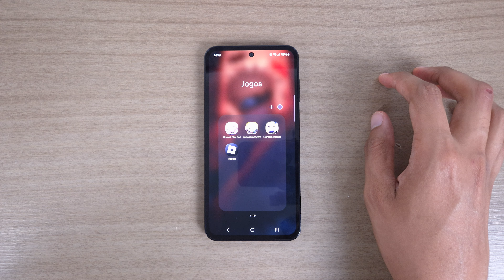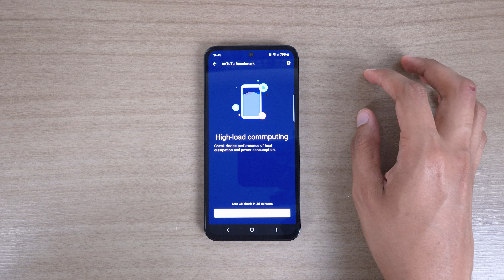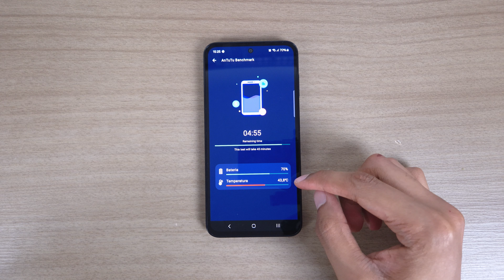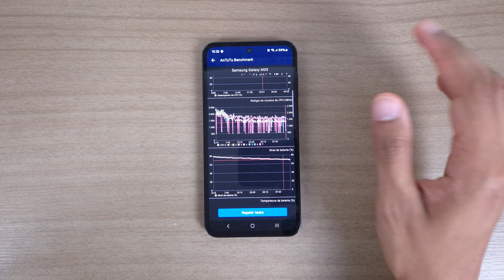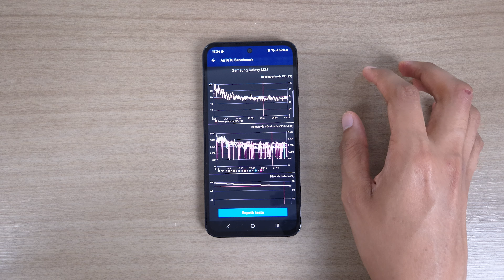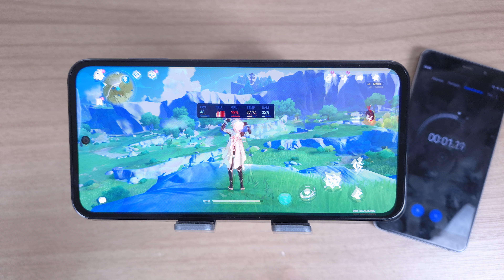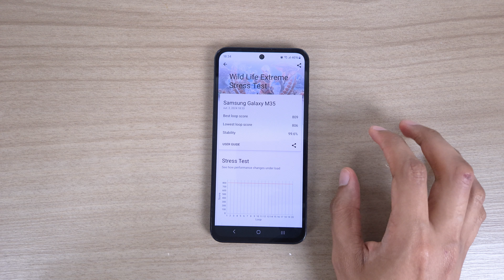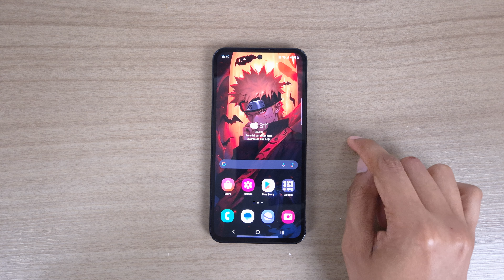GALAXY M35 5G Esquenta em JOGOS?! Fiz 3 Testes PESADOS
▶️ Especificações do Samsung Galaxy M35 5G 8/256 GB:

Tela: 6.6 polegadas, Full HD+, Super Amoled, 120Hz

Som: Stéreo, Dolby Atmos

Processador: Samsung Exynos 1380 (5nm)

GPU: Mali G68 MP5

Memória RAM: 8 GB

Armazenamento interno: 256 GB

Expansão: Sim, via cartão micro SD de até 1 TB (slot híbrido)

Sistema operacional e ROM: Android 14, OneUI 6.1

Câmeras traseiras:
 Principal: 50 MP f/1.8 OIS
 Ultrawide: 8 MP f/2.2
 Macro: 5 MP f/2.4

Conectividade: Wi-Fi Dual band, Bluetooth 5.3, NFC, USB-C

Rede: 2G, 3G, 4G e 5G

Bateria e carregamento: 6000 mAh, 25W (carregador 15W incluso na caixa)